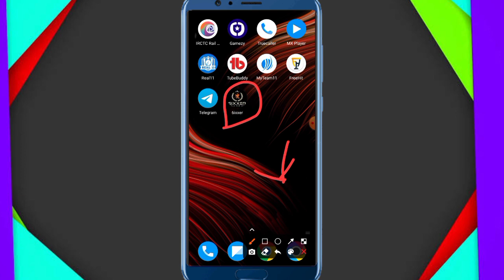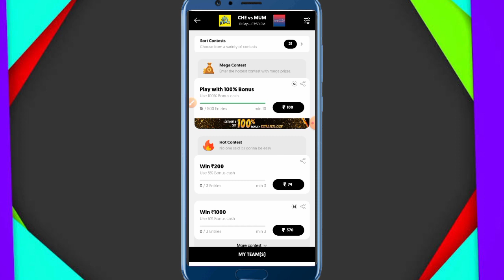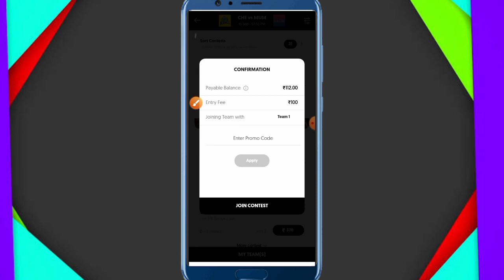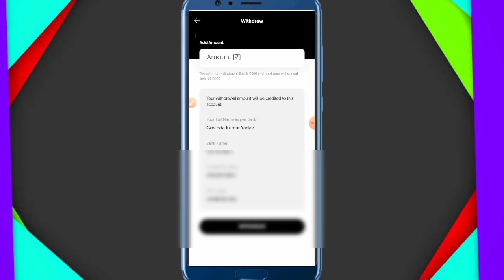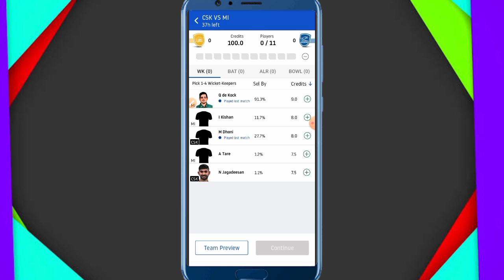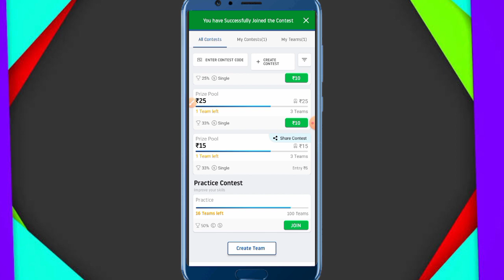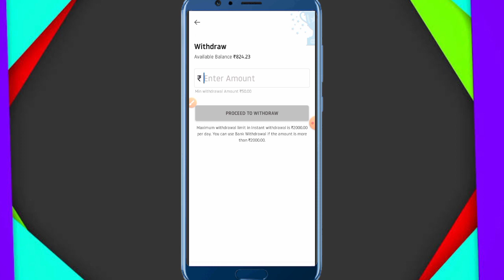100 Bonus Use Top 2 Fantasy App|Cricket Fantasy App 2021|Paytm Withdraw fantasy app 2021.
Top 2 Fantasy Cricket App|Use 100% Bonus|H2H Contest Join Free|Ipl 2021 Best fantasy App.

Refferal code:TGYADAV

2.Tripod:
4.Ring Light